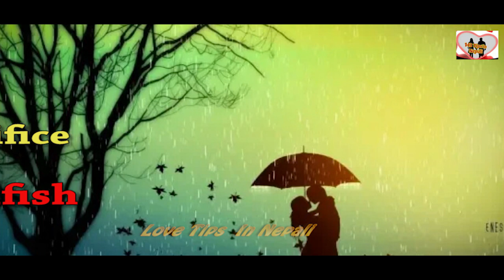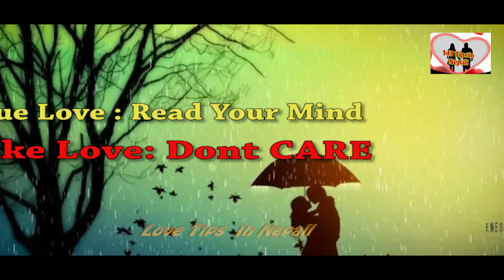Check your partner love -True Love & fake Love Different - Inspiring Tips in nepali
Love tips in Nepali
sacho maya chinni tarika
sacha maya rw jhutto maya kasari chinni
love tips in
real love / fake love in nepali